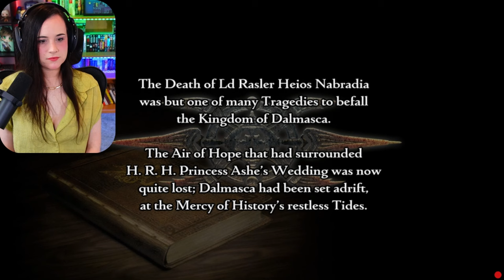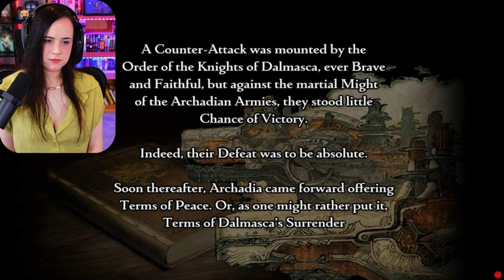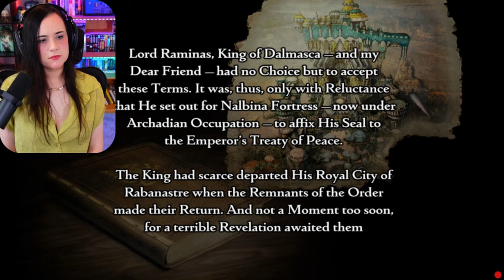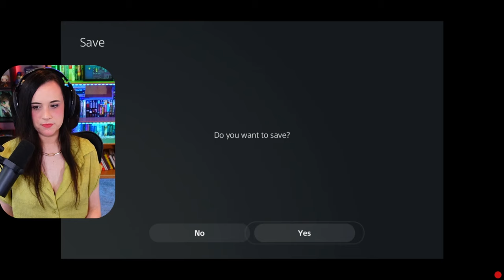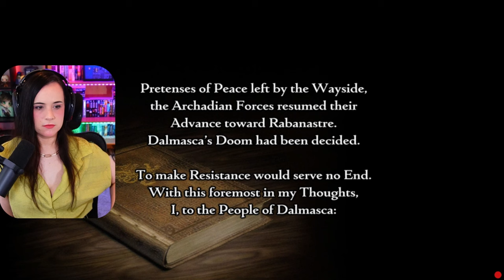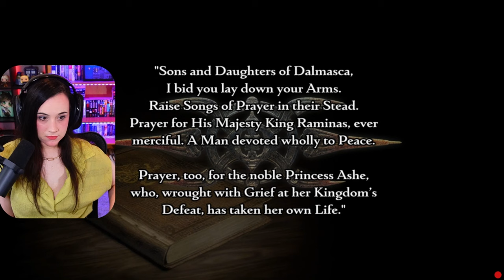Final Fantasy XII: The Zodiac Age || First Blind Playthrough! || Part 1